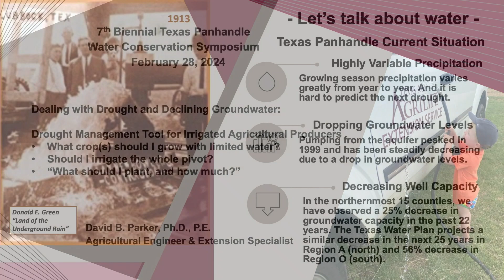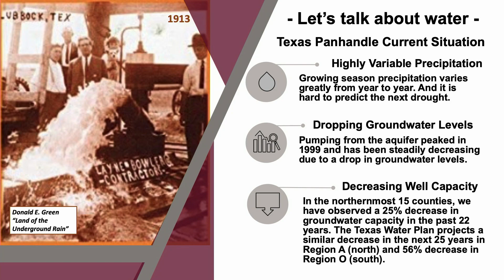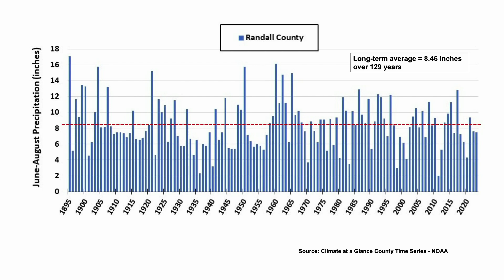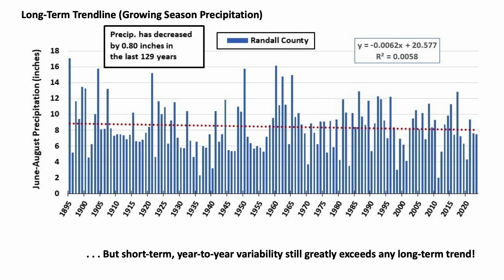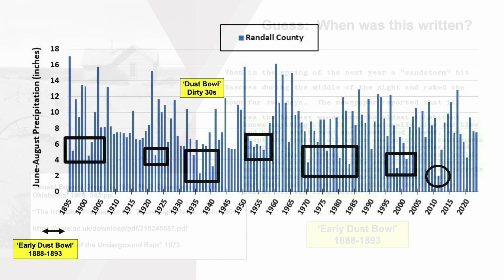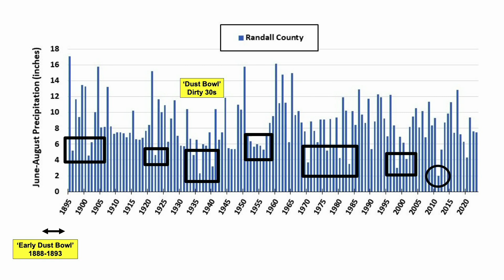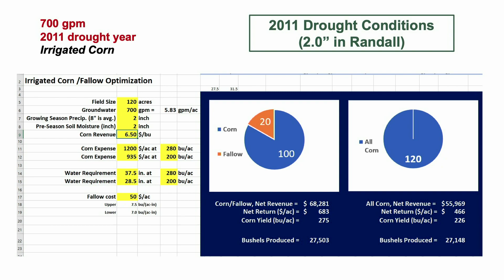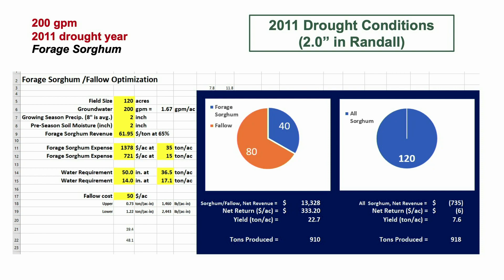Drought Management Tool For Irrigated Agricultural Producers - Dr. David Parke